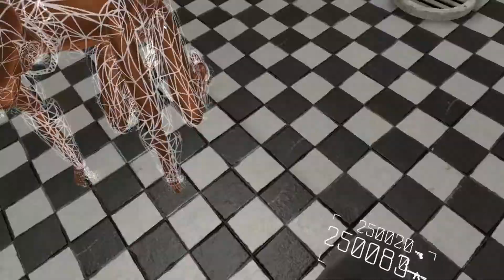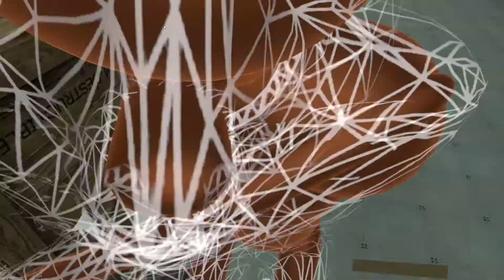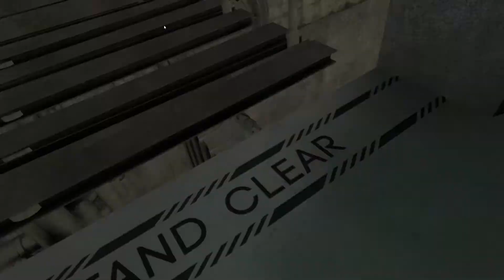Boneworks-Kuinka läpäistä ''RunOff''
Saatan tehdä striimin!